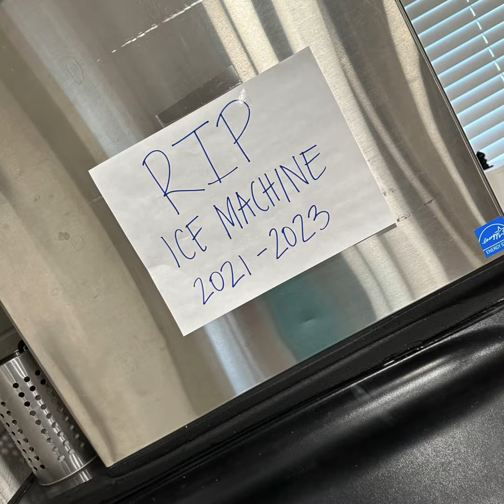It’s Hot Out There and We Need 2 New Icemakers!!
Watch Amanda as she explains why we need two new icemakers!